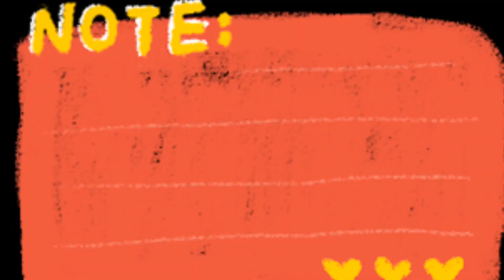गारो छ मलाई भात छोड्नु 🤩simple bhat ,chicken fry ani egg curry, sanga mukbangमिठो भयो🤤snjugrg2023